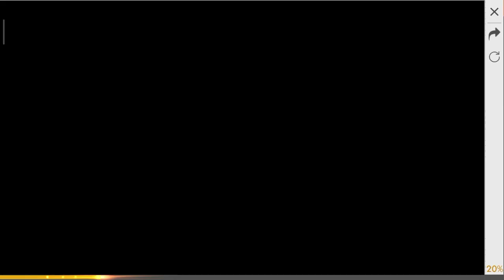Free Fire | New Elite pass | Magic Cube chest box |250 BADGES | മലയാളം | AJMAL ROCKZZZ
1. New Character - A124
2. New 4v4 Mode - Clash Squad
3. Added a DJ booth and a dance floor on the Spawn Island.
4. Repair Kit is now available in rank mode.
5. Hot Zone is now available in rank mode.
6. Graphics optimization for Bermuda.
7. Damage output for Toxic Zone reduced.
8. New log in, lobby, and loading screen.
9. In-game auto pickup optimization.
10. New settings available for custom rooms.
11. Mysterious walls appeared in Classic - Bermuda.
12. Fixed the Crouch-headshot bug.